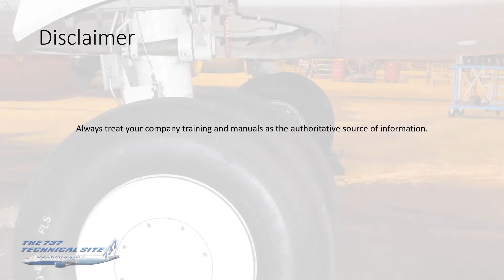737 Landing Gear Guided Tour (Classics)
This video is different to my previous ones because I actually show you the landing gear system in situ.
I take you around the main and nose landing gear showing you the significant components and explaining their function as I go.
For this video I use a 737 Classic, there are some minor differences between the Classics and NGs which are explained in the accompanying presentation on Landing Gear. Hopefully I will be able to film a version on the NG soon.